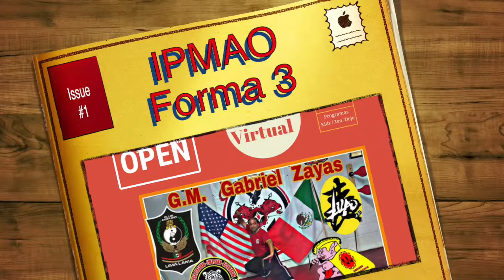Escuela de Artes Marciales (Lima Lama IPMAO) Forma 3 técnicas